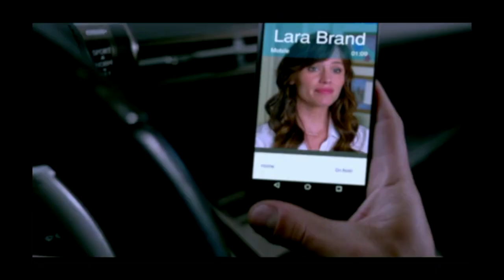W看電影_我的老爸喵星人(Nine Lives)_無雷心得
拋棄邏輯與合理劇情的爭議，
因為這裡用不到，
這部片只有喵的天下！